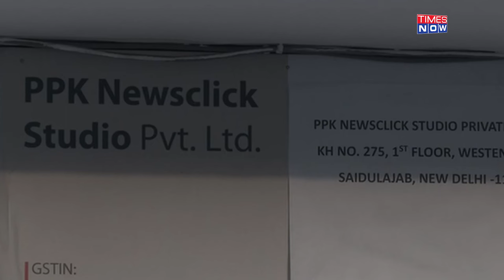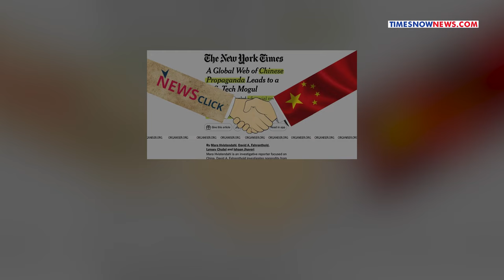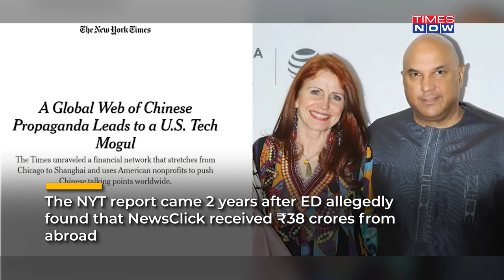US Reacts As 'China-Funded' NewsClick Faces Heat, Founder Prabir Purkayastha Held After Crackdown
After India’s Delhi Police arrested journalists with alleged ties to China, US has reacted. US State Department Spokesperson Vedant Patel said they had ‘seen reports of NewsClick’s ties with China’. Watch the video to find out more.